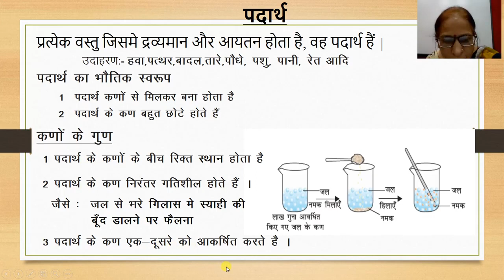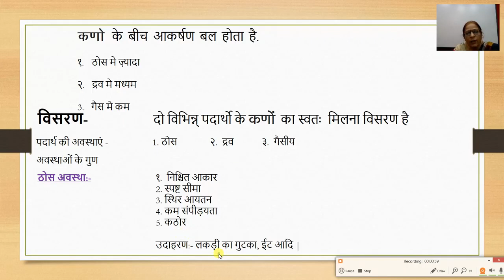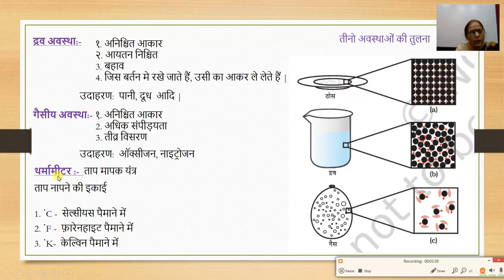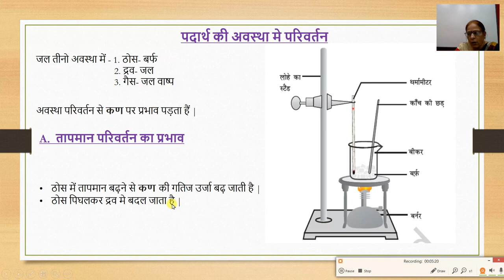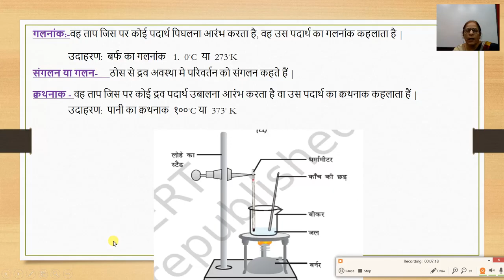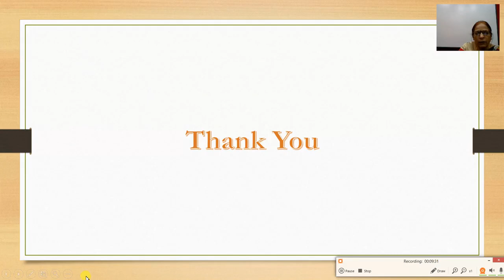9th ,विज्ञान,Ch1, हमारे आस – पास के पदार्थ , part1